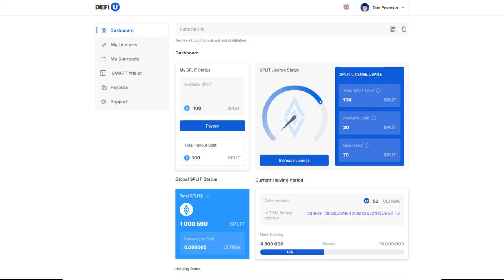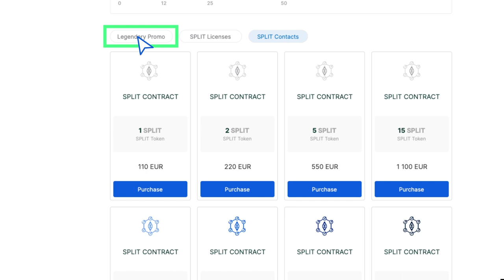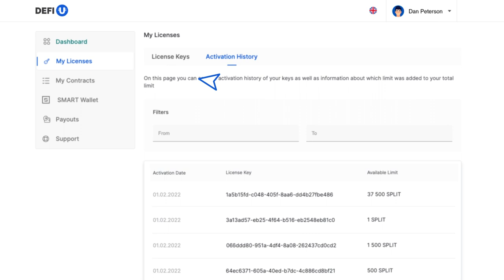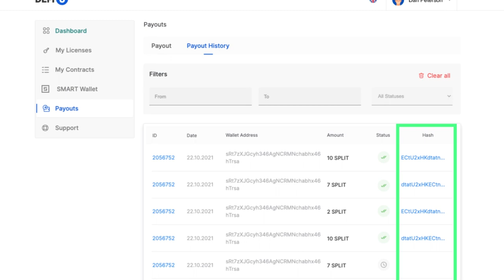DeFi-U сайтын үйлдлийн тойм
Энэхүү заавраар бид та бүхэнд DeFi-U сайтын үйлдлүүдийг танилцуулах болно.

DeFi-U бол хэрэглэгчдэд блокчейн сүлжээтэй шууд харилцаж, SPLIT токены холдингийн төлөө Ultima-аар шагнал хүртэх боломжийг олгодог блокчейн-технологи юм. Энэ бол дэлхий дахинд бараг 3 сая хүнтэй болсон нийгэмлэгийн гишүүн бүрийн хувьд Ultima-г хүртэх хурдан, автоматжуулсан бөгөөд хамгийн гол нь ашигтай арга юм!